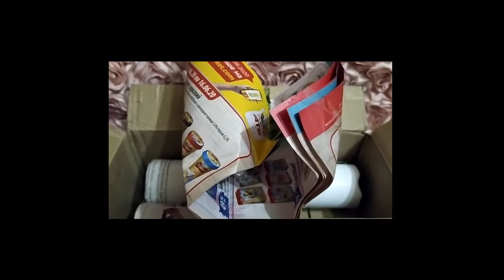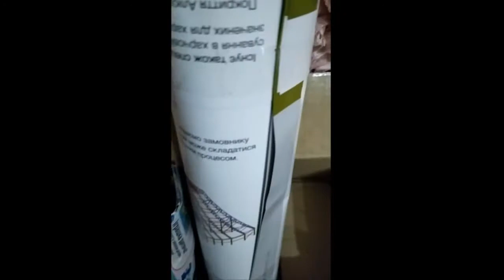Лучшие сортовые пеларгонии. Распаковка посылки №4. О серии Deacon.О природном грунте для растений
Здравствуйте.Сегодня приехала  четвертая посылочка с интересными сортами и сюрпризом.
В каждом видео даю советы , руководствуясь  собственным богатым опытом.
Продолжение важного разговора о грунте, как залоге успешного выращивания пеларгоний.
Извините,в этот раз  за картинкой вовремя не проследила.